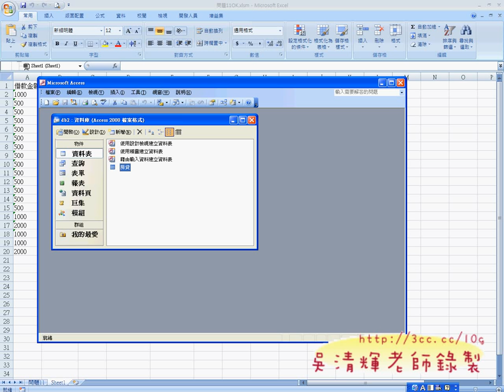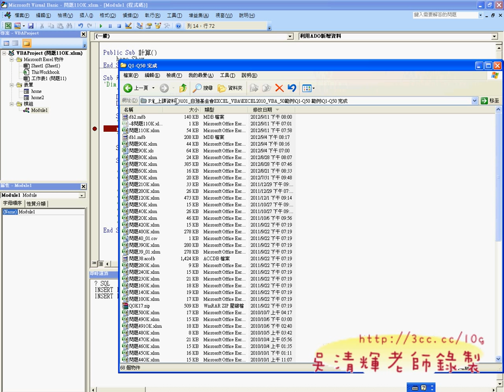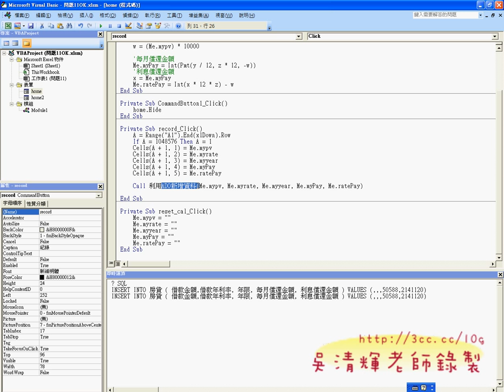修改ADO INSERT INTO語法EXCEL VBA與資料庫 吳老師1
EXCEL VBA自動化教學懶人包

本次上課主要為：
1.如何在EXCEL中設計表單。
2.如何建立ACCESS資料庫。
3.如何在ACCESS中下SQL與法新增一筆記錄。
4.如何引用ADO元件。
5.如何撰寫ADO連線到ACCESS或其他資料庫。
6.將EXCEL工作表當成資料表使用程式撰寫。
7.如何要EXCEL VBA中用ADO新增表單中的資料到資料庫中。

吳老師  101/9/10

01_在ACCESS中產生資料表並加入SQL語法
02_複製利用ADO新增資料程式與說明
03_修改ADO_INSERT_INTO語法
04_資料寫入到資料表中與遠端存取
05_保險費計算範例說明
06_保險費計算介面設計說明
07_程式撰寫秘訣分享與程式撰寫
08_程式資料型態說明與資料庫建立
09_程式撰寫說明

目前 EXCEL函數與VBA完整影音論壇：
1.EXCEL函數與VBA設計